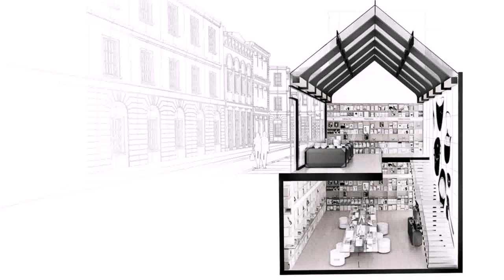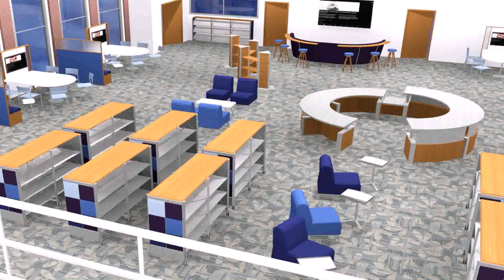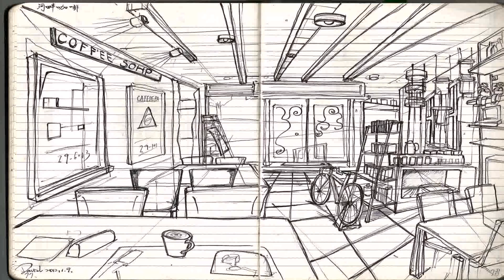Bookstore Interior Design Layout